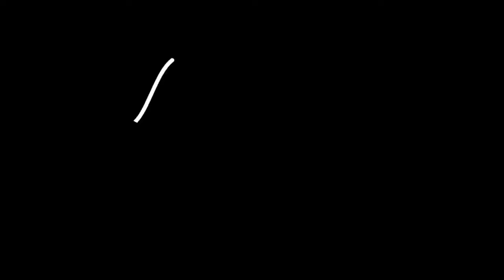금나와라 뚝딱~ 외치면 금이 나오는~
다른분이 탐사하셨던 자리를
드레지로 바닥 청소하다가
우연히 돌틈에 끼어있던
너겟을 발견해서
찍어봤습니다.

[THK「금나와라뚝딱」] 네이버 카페로 초대합니다.
From THK 아줌마 스텝